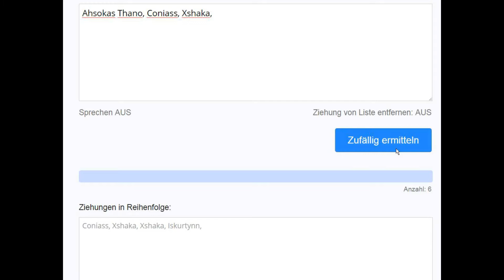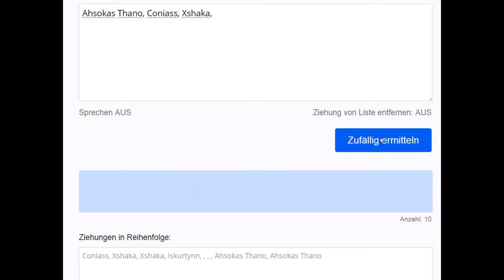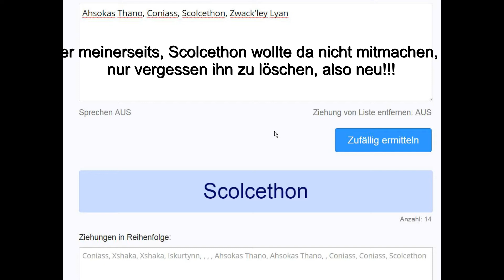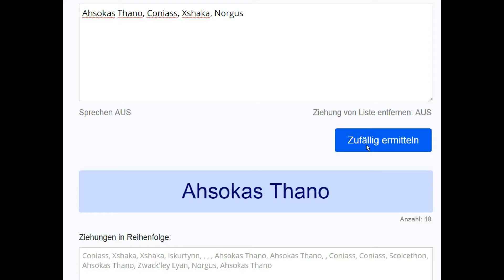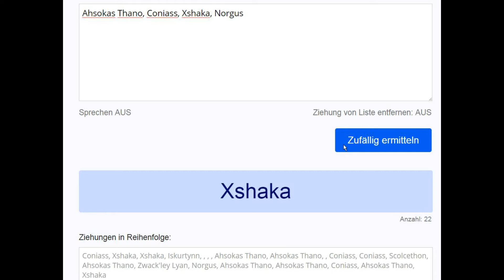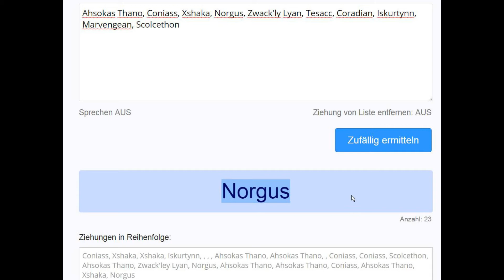SWTOR: Giveaway Auflösung und Infos um das nächste Projekt!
Glückwunsch nochmal an alle Gewinner, die Items sollten dann im laufe des Tages erscheinen :)

Aktueller Server: T3-M4
Heimatserver: Jar´Kai Sword
Klasse: Sith Juggernaut

► Ihr könnt mich finden und adden auf:

► Skype: cromarus

Titelname: Climbing The Mountains
Interessante Spiele Daten:

Entwickler: EA Games

Plattform: PC

Genre: MMORPG